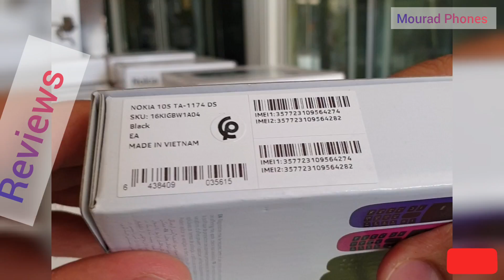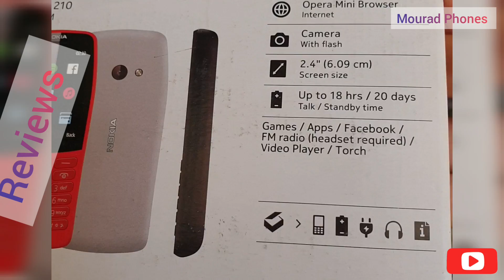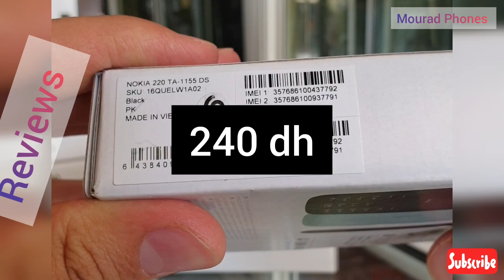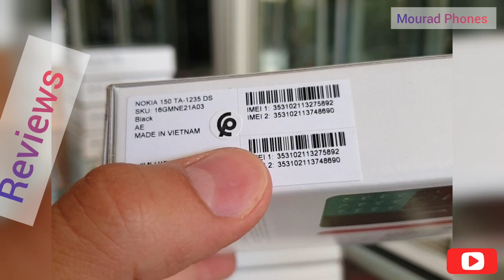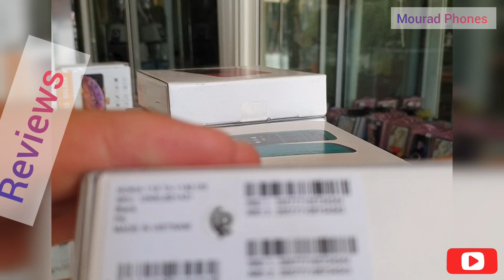أثمنة هواتف نوكيا الحقيقية بالجملة في المغرب 😱😱 Nokia الهواتف الثمن_الحقيقي_بالجملة..